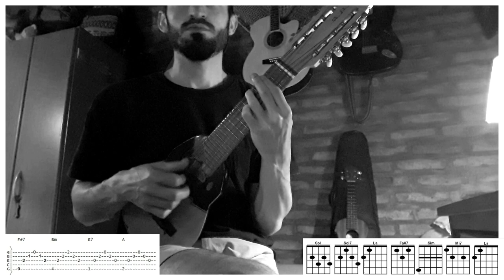CHARANGO | Abrojito - Nahuel Pennisi (Charango cover/tutorial) Martin Lopez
NOTA: En el precoro hago F#m y la tablatura dice F#7, sigan la tablatura que es lo correcto. Saludos!